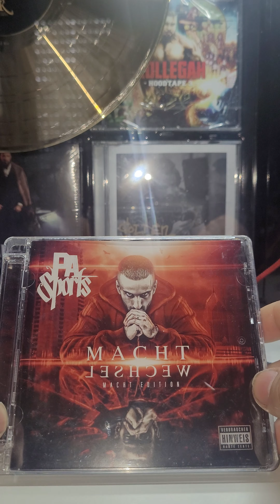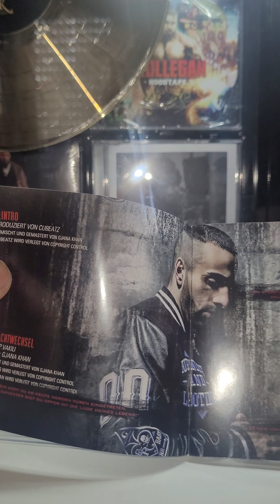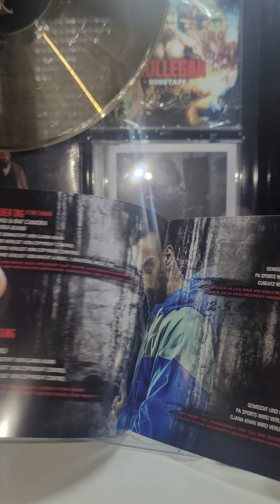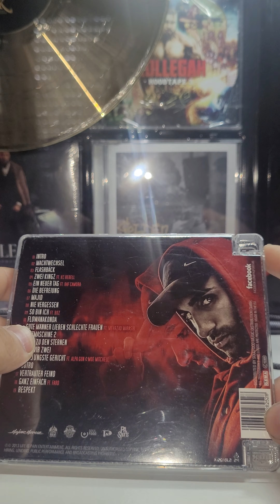Pa Sports Machtwechsel 1 Album Review was eine Macht 🔥